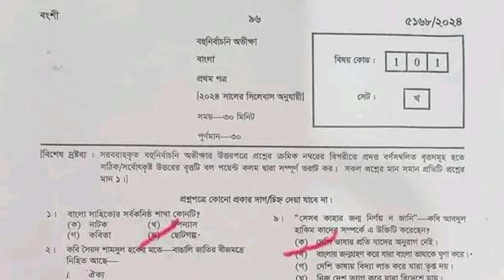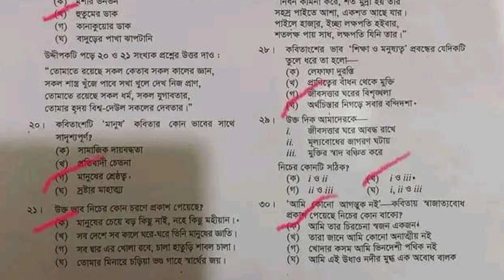এসএসসি ২০২৪ বাংলা ১ম পত্র MCQ চট্টগ্রাম বোর্ড সমাধান || SSC Bangla 1st Paper Mcq Solution 2024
cover topics :

ssc 2024 bangla 1st paper mcq answer
bangla 1st paper answer ssc 2024
ssc exam 2024
bangla question ssc 2024
ssc 2024 bangla 1st paper mcq
ssc 2024 question paper
ssc bangla question
ssc bangla 1st paper question 2024
ssc পরীক্ষার বাংলা প্রশ্ন 2024
এসএসসি বাংলা ১ম পত্র বহুনির্বাচনি
bangla 1st paper mcq question and answer
mcq question and answer
ssc 2024
ssc exam
ssc dhaka board bangla 1st paper mcq answer 2024
ssc cummila board bangla 1st paper mcq solution 2024
ssc sylhet board bangla 1st paper mcq answer 2024
ssc Dinajpur board  bangla 1st paper mcq answer 2024
ssc Rajshahi board bangla 1st paper mcq answer 2024
bangla mcq answer 2024
bangla 1st paper mcq answer
ssc exam 2024 mcq bangla 1st
board question solve
bangla 1st paper ssc 2023 board question mcq solve
ssc bangla 1st paper board mcq answer
ssc bangla question 2023 dhaka board
ssc bangla mcq solution 2024
ssc exam new update
ssc update
এসএসসি পরীক্ষা ২০২৪ বাংলা ১ম পত্র
বাংলা ১ম পত্র
বাংলা ১ম পত্র mcq সমাধান
বহুনির্বাচনি সমাধান
ঢাকা বোর্ড বহুনির্বাচনি সমাধান
কুমিল্লা বোর্ড বহুনির্বাচনি সমাধান
রাজশাহী বোর্ড বহুনির্বাচনি সমাধান
চট্টগ্রাম বোর্ড বহুনির্বাচনি সমাধান
সিলেট বোর্ড বহুনির্বাচনি সমাধান
বহুনির্বাচনি প্রশ্ন সমাধান
এসএসসি পরীক্ষা
এসএসসি ২০২৪
এসএসসি ২০২৪ বহুনির্বাচনি প্রশ্ন সমাধান
বহুনির্বাচনি প্রশ্ন
বোর্ড প্রশ্ন সমাধান